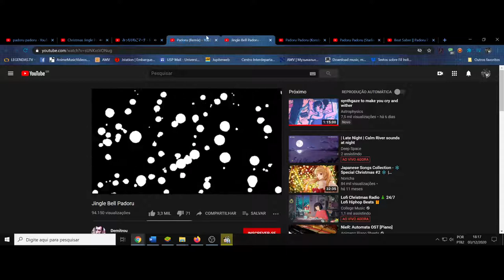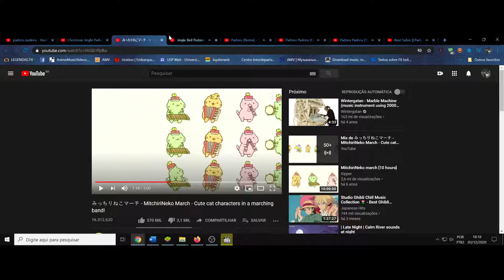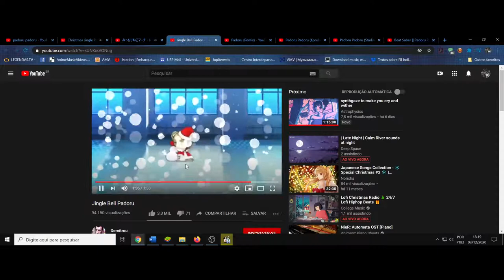Feliz Natal Padoru Padoru, sincretismo (2) Double tap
P.s gostei dessa versão que fiz também, então tem dois padoru padoru pra todo mundo hoje ^^

esqueci de anotar os vídeos usados... bem, tanto faz também...